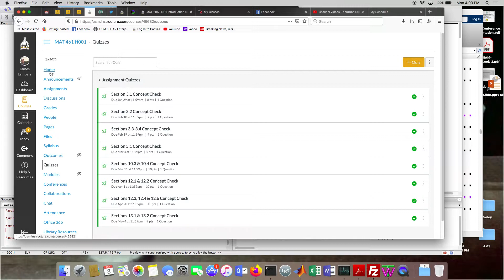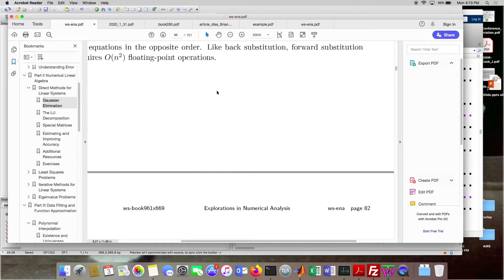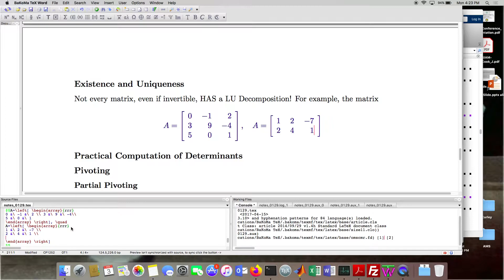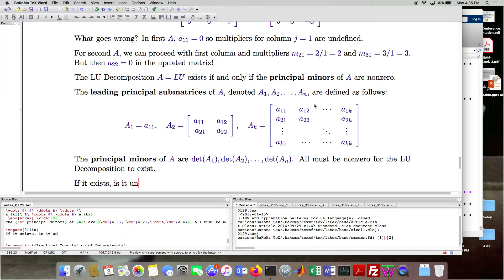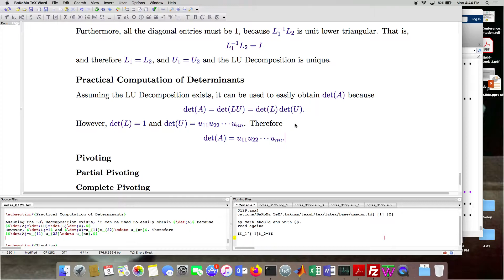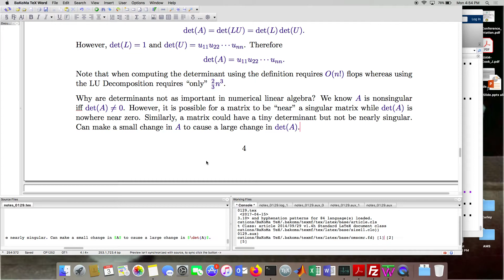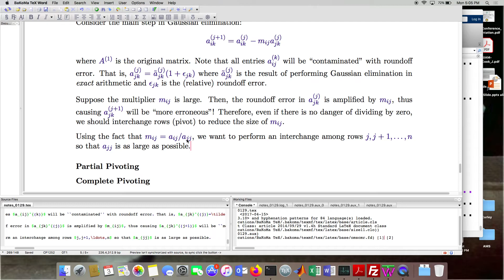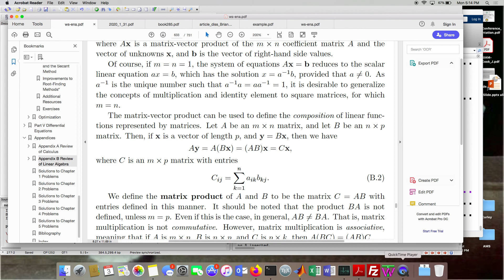MAT 461 USM 02-03-2020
LU Decomposition, cont'd